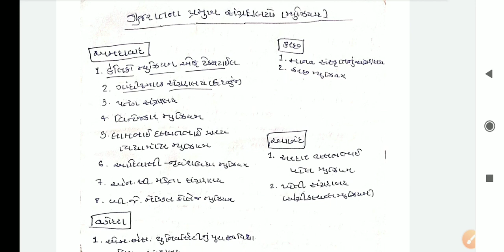GPSC Art & Culture - Museum/ ગુજરાત ના સંગ્રહાલય/ ગુજરાત ની સંસ્કૃતિ/ તલાટી/ Talati